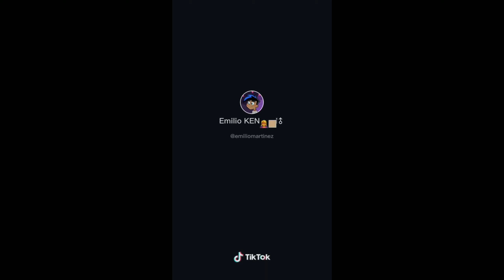Got A Chick I Call Her Lola Likes To Drink And Smoke Some Doja TikTok Compilation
i don’t own any of these songs. all goes to the owner of these songs :) - - - - - this video is not sponsored, all opinions are my own :)